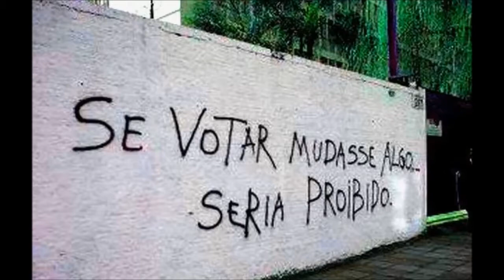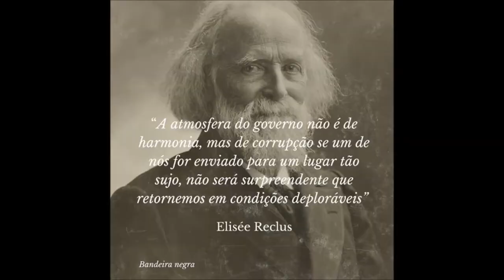Espertirina canta Raul - Não Vote! Lutar, Criar, Poder Popular!